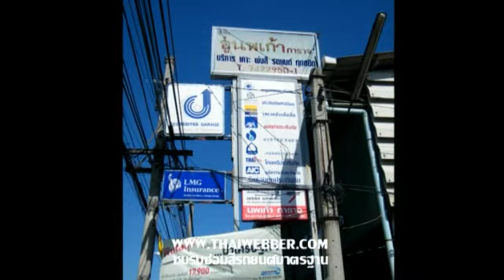อู่ นพเก้า การาจ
ศูนย์ซ่อมสี นพเก้า การาจ